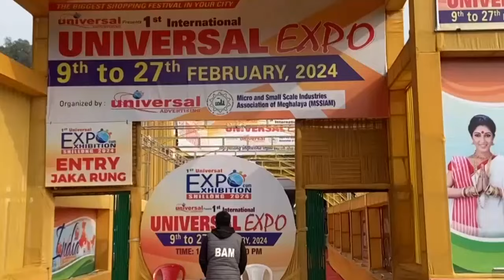KYNTAIT WAR KA HANM BA KYNNOH SPONSOR KA NPP ÏA KA JINGLEIT ÏAKHIH HA NONGBAH DELHI